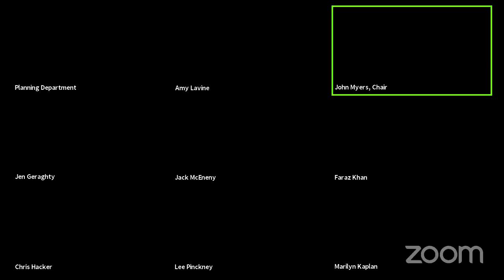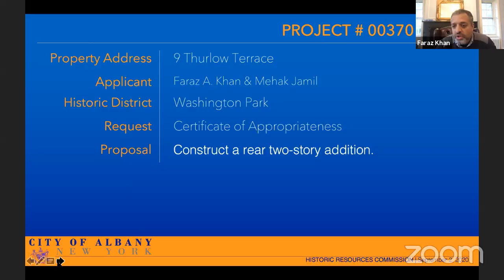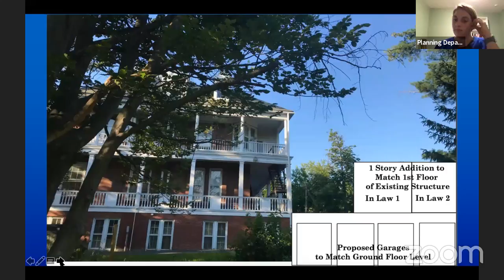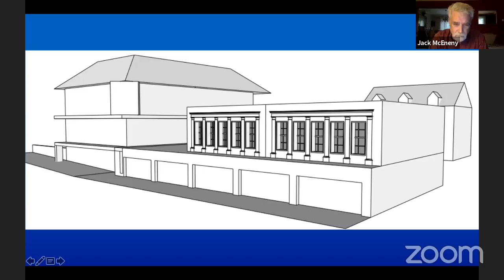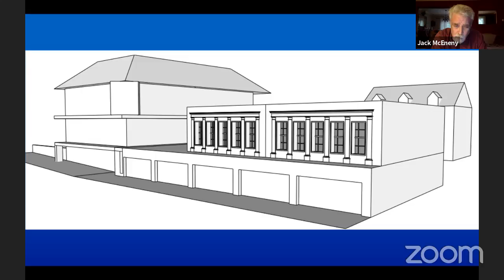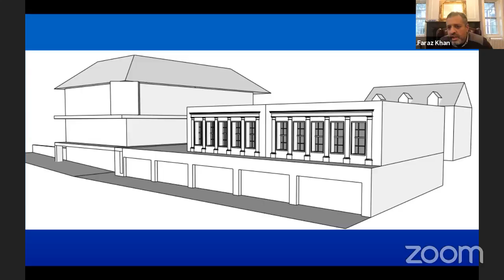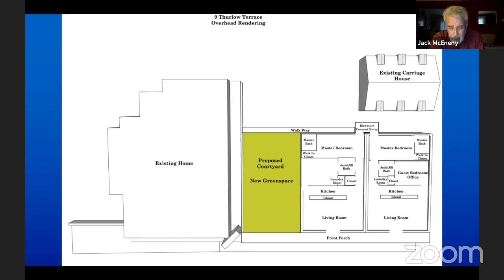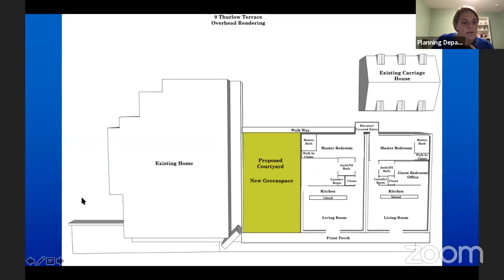City of Albany Historic Resources Commission Public Hearing September 2, 2020